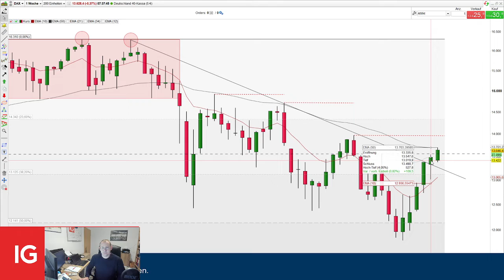DAX – Wahlausgang ist noch offen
In den frühen Morgenstunden des heutigen Mittwochs werden in den USA noch die Stimmen ausgezählt. Ein Wahlergebnis steht noch aus. Vorbörslich halten sich die Anleger an der Seitenlinie auf.